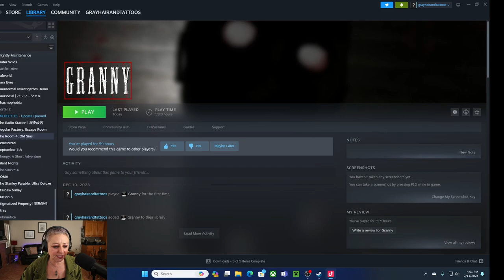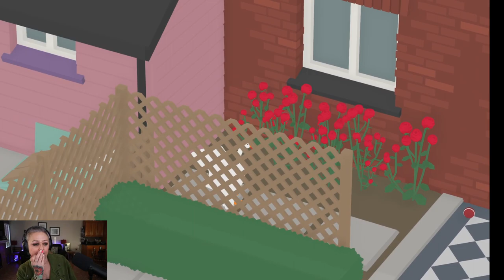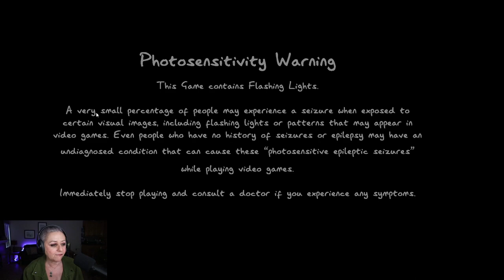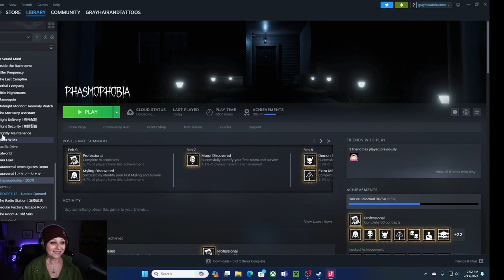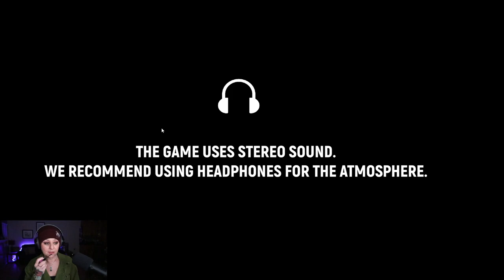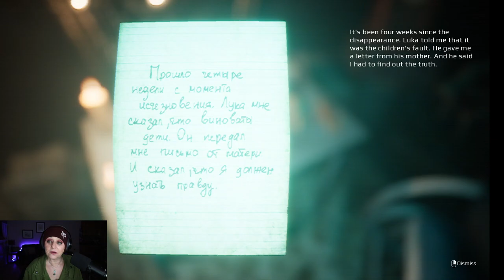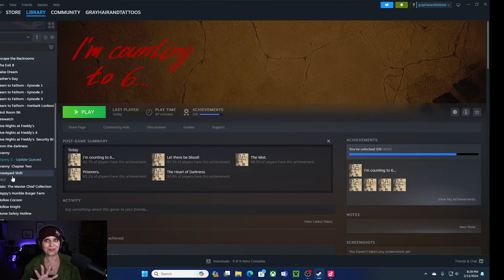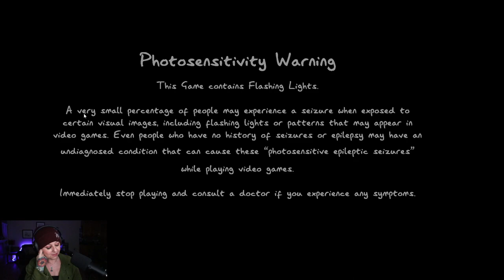TIKTOK LIVE STREAM - FEBRUARY 11, 2024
Surprise Sunday was full of surprises! I got chased by Granny on a harder level, caused chaos with Untitled Goose, hunted ghosts with Phasmophobia, got scared with I'm Counting to 6, got stumped on Deathwatcher and surprise, I hunted more ghosts again with Phasmophobia!

GAMES PLAYED:
Granny 0:00:00 - 1:51:00
Untitled Goose 1:51:01 - 3:00:06
Phasmophobia 3:00:07 - 4:42:00
I'm Counting To 6 4:42:01 - 6:09:40
Deathwatcher 6:09:41 - 6:58:00
Phasmophobia 6:58:01 - 7:42:00